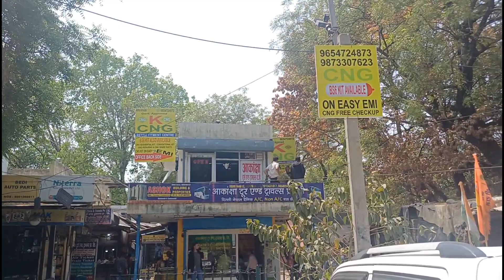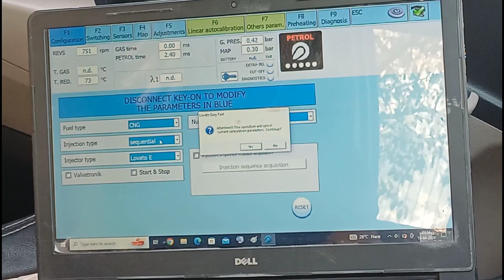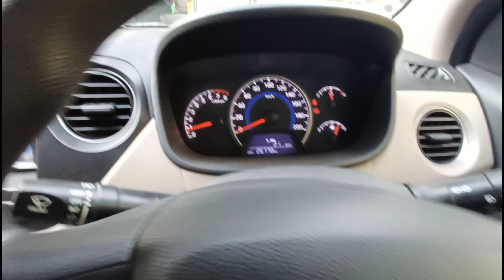i10 Grand CNG installation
K
CNG
shop number 84 First Floor ring road market nearby Amritsar kulche wala

MR HIRA KHAN 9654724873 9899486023
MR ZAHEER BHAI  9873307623